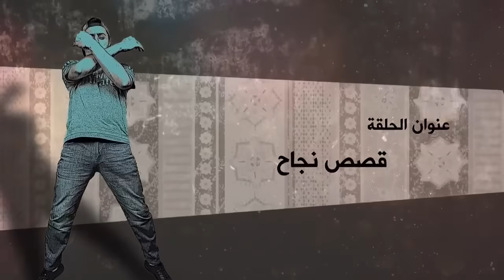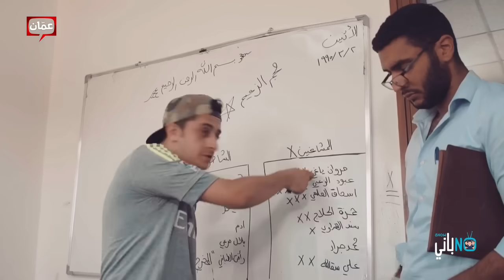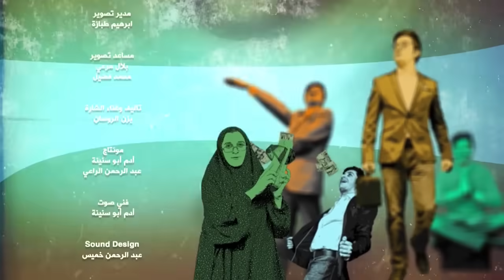نوباني شو - الحلقة 14 : قصص نجاح يزن النوباني - Yazan Nobani